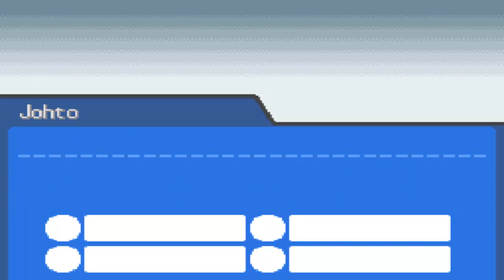Pokemon Heart Gold Nuzlocke Challenge: Part 28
Ho-oh.

Nuzlocke RULES!:
1.Any Pokémon that faints is considered dead, and must be released.
2.The player may only catch the first Pokémon encountered in each area, and none else. If the first Pokémon encountered faints or flees, there are no second chances.
3.All pokemon must be nicknamed something awesome so if he dies, Haydunn gets sad.